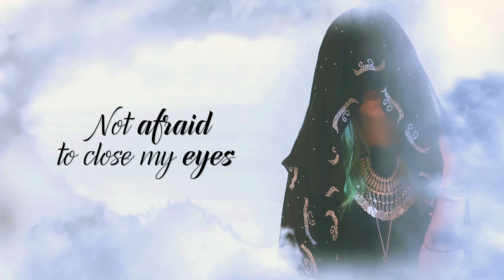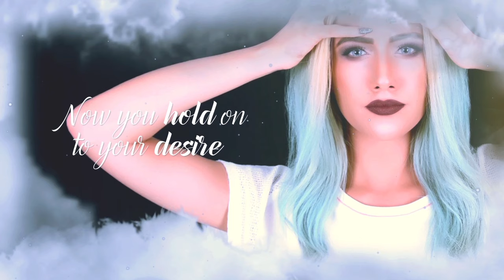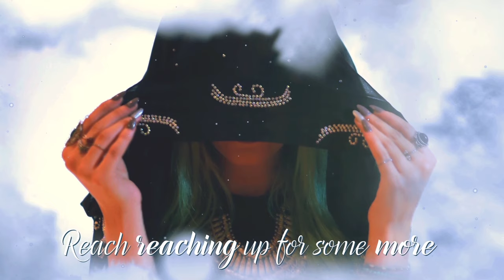Hinny Style - I'm Positive ( OFFICIAL VIDEO )